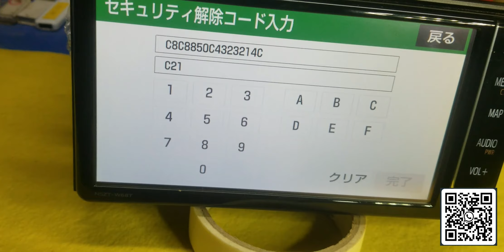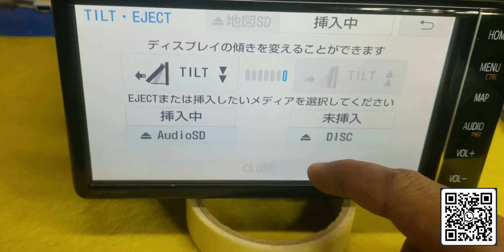✅ HOW TO UNLOCK TOYOTA NSZT-W68T, NSZT-Y68T, NSZN-Z68T BY ERC PASSWORD ONLINE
✅ HOW TO UNLOCK TOYOTA NSZT-W68T, NSZT-Y68T, NSZN-Z68T BY ERC PASSWORD

Live support team by Whatsapp or Viber Downlod for ( 24 hour Live support)
japanese navigation system
bootable map sd card
NavigationDisk downlode

suitable modal list available

08675 0AG23
08675 0AJ24
08675 0AK26
08675 0AK27
08675 0AM35
08675 0AM36
08675 0AS41
08675 0AS43
NSZT W68T
NSZT Y68T
NSZN Z68T

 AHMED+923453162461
Japanese Radio Memory Card Software is present Can be sent via DHL Express anywhere in the world And can also work via download Confirm download required AHMED/ Whatsapp/